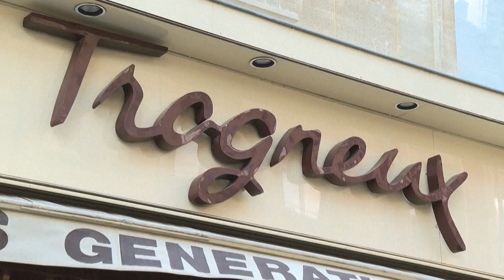Verwandter von Brigitte Macron in Frankreich angegriffen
Der Großneffe von Brigitte Macron ist bei einem mutmaßlich politisch motivierten Angriff am Rande einer Demonstration gegen die Rentenreform verprügelt worden. Die französische Première Dame zeigte sich empört über die „Feigheit, Dummheit und Gewalt“ der Täter. Die Polizei nahm drei Männer in Haft.